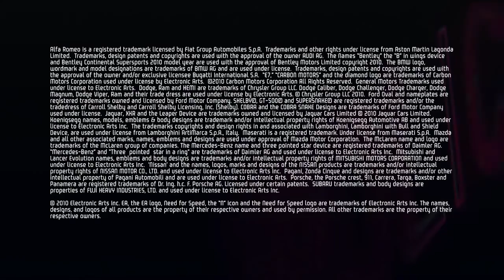Need for Speed Hot Poursuit Trailer Police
Un superbe trailer qui nous présente la police de Need for Speed Hot Poursuit...